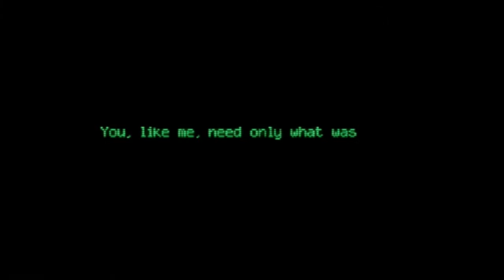OUR WAR FOR NIRVANA | Let's Play Shin Megami Tensei: Digital Devil Saga (Blind) | Ep. 1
Shin Megami Tensei: Digital Devil Saga is a classic entry to the SMT series for the Playstation 2 (ported to and played on the Playstation 3). As a veteran of the Persona franchise (an SMT spin-off), Echo takes on this story driven SMT entry and the inevitable chaos that will ensue.

Probably